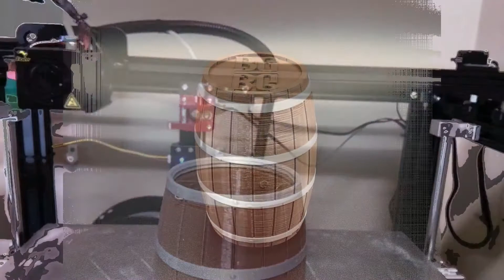Bourbon Whiskey Barrel Glencairn Glass Holder Time-lapse | 3D Printing | Ender 5 and Ender 5 Plus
This Video:  Bourbon whiskey barrel glencairn glass holder time-lapse 3D Print

About my Channel:  I entered the world of 3D printing due to my love of creating and technology.  I wanted to spark creativity and imagination in my children as to what is possible with the ideas you have.  I created this channel to share what I do and what I have learned in my 3D printing journey.  I'm not a professional, I'm still learning, but I would love to learn together with you.

Here are links to some of the gear that were used in making this video:
Ender 5 3D Printer
Ender 5 Plus 3D Printer
Apple iPad Mini (Latest Model)
Nikon D3500 DSLR Camera
Ring Light Lighting
Handheld Tripod
Memory Card
GoPro Hero 7
GoPro Dome Underwater Housing
GoPro Underwater/Diving Housing